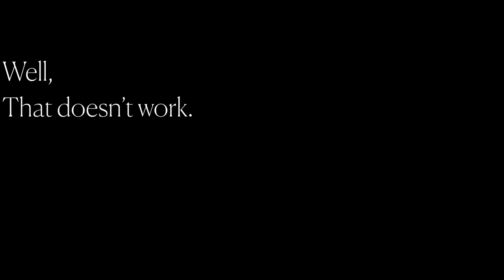Wet Molding Leather - Creating a camera pouch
Another attempt at wet molding leather.

Beware - it includes tons of beginner mistakes.

The pouch is made for one compact camera in particular, although several may fit.

The definite design again developed in the process.
The smallest things like how to attach the buckle, or which buckle to use, always take me ages to decide.
But they are of course not small things, but defining design decisions.

This time i tried to cover the whole process
- creating the mold
- wet molding
- assembling
- attaching the buckle
- beveling edges
- burnish edges
- paint edges
- hand stitching

Enjoy watching me fail :)